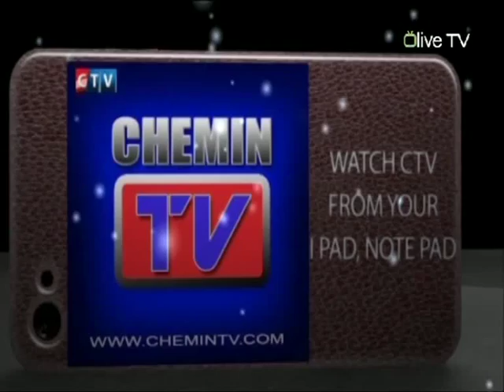DAVID LESSIE CLOTURE DE LA PAQUES